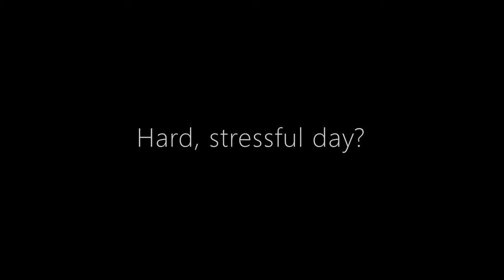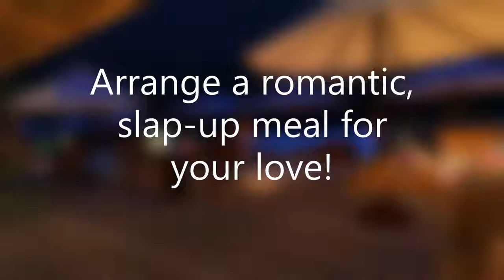The Island Odyssey - VR Trailer [Oculus Go, GearVR]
Fully explore the virtual world as you relax, unwind, feel the breeze and taste the ozone at The Island.
- the vr games, apps & experience database.